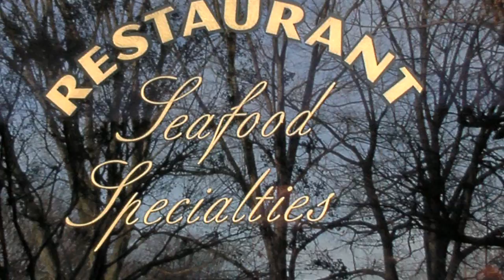Johnny's Half Shell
Opened in 1999, and chosen by Gourmet Magazine in 2000 as one of 'America's Best Restaurants,' Johnny's Half Shell relocated to its present Capitol Hill location in September 2006. Renditions of Chesapeake and Gulf Coast Seafood remained the kitchen's focus, and the restaurant's new home maintained its homespun conviviality. Said Washingtonian Magazine, 'The capitol dome shines in the background, a reminder of the new, more serious-minded neighbors who come here. But Johnny's still feels like home.' In September 2007, New York Times dubbed the new venue a 'Capital Gain' for Washington, DC.